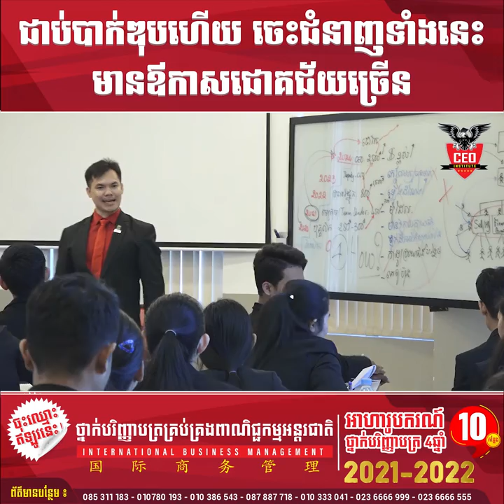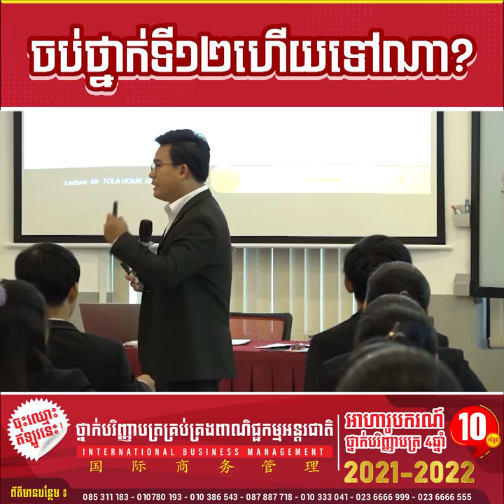ជាប់បាក់ធុបហើយ រៀនអ្វីបន្ត?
📣វិទ្យាស្ថានស៊ីអ៊ីអូផ្ដល់អាហារូបករណ៍ $775
💥សម្រាប់និសិ្សត 50 នាក់ដំបូងតែប៉ុណ្ណោះ
⚡️ផុតកំណត់ត្រឹមថ្ងៃទី 30 ខែវិច្ឆិកា ឆ្នាំ2021 ឆាប់ៗនេះហើយ
✍សិក្សាថ្នាក់បរិញ្ញាបត្រគ្រប់គ្រងពាណិជ្ជកម្មអន្តរជាតិនៅ CEO Institute វិទ្យាស្ថាន ស៊ីអ៊ីអូ  ក្លាយជាអ្នករកស៊ីពូកែ អ្នកដឹកនាំពូកែ នឹងក្លាយជាអ្នកមាននាពេលអនាគត
✍️ ព័ត៌មានបន្លែមសូមទាក់ទង